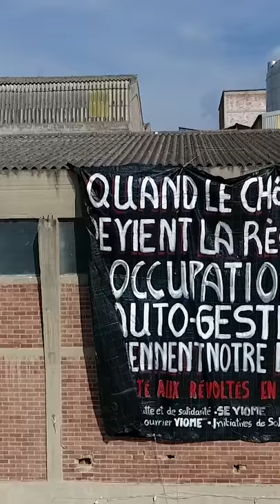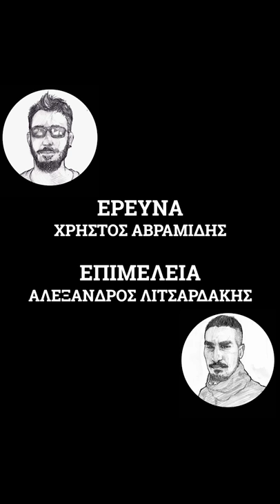60 ημέρες (μη) αντιμετώπισης της πανδημίας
Ο Χρήστος Αβραμίδης και ο Αλέξανδρος Λιτσαρδάκης παρουσιάζουν τα έργα και τις ημέρες της κυβέρνησης Μητσοτάκη για το Από τις υποσχέσεις για επιπλέον ΜΕΘ μέχρι τα σεξιστικά σποτ που αποσύρθηκαν και από τις επιθέσεις της αστυνομίας σε γιατρούς μέχρι τα εκατομμύρια ευρώ που δόθηκαν σε μέσα ενημέρωσης εν μέσω της πανδημίας του κορονοϊού.